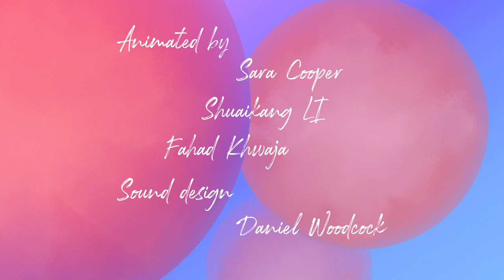Sound work for Original Animation (Ballard's Cry Hope, Cry Fury)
Based on one of J.G. Ballard's short stories set in the strange world of Vermillion Sands. Created collaboratively with first year London College of Communication B.A. (Hons) Animation students.